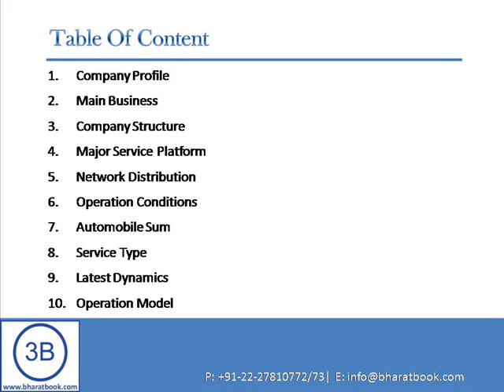In Depth Survey on China Automobile Rental Market Research, 2014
Summary:
Since the 18th CPC National Congress, the proposal of relevant policies of reformation of government car purchase, auto purchase restrictions and new-energy automobile have greatly promoted the robust development of China’s automobile rental market. The total scale of China’s auto rental market is expected to reach CNY 38 billion by the end of 2014, and the CAGR (Compound Annual Growth Rate) from 2010 to 2014 will up to 20.2%. The total number of automobile for renting in China is estimated to increase from 200,000 plus automobiles in 2010 to 430,000 plus automobiles, with a CAGR reaching 21%. This high CAGR has won China’s automobile rental market the name of sunrise industry and is favored by capital market. Many large auto rental enterprises have further expanded their business. China Auto Rental Inc. is about to go public in Hong Kong Stock Exchange, so as to gain more finance to facilitate the expansion. EHI Car Service also attempts to go public. In general, China’s auto-rental market has entered into fierce competition stage.

Please note: The report is in Chinese version now. The English version will be delivered in 3-5 business days.